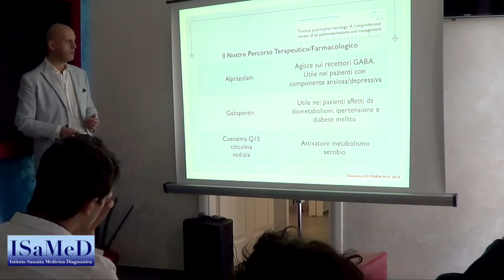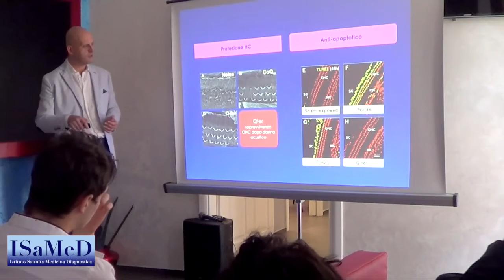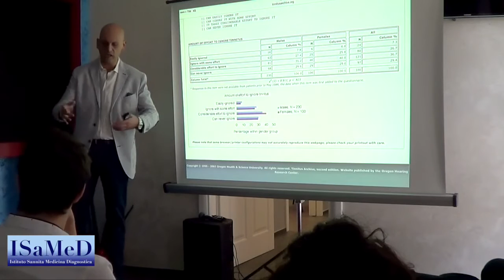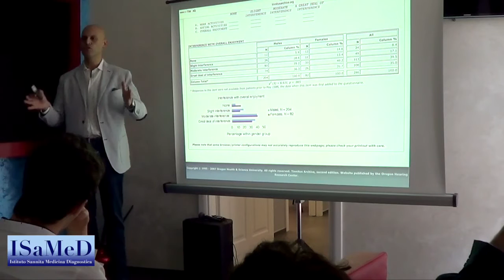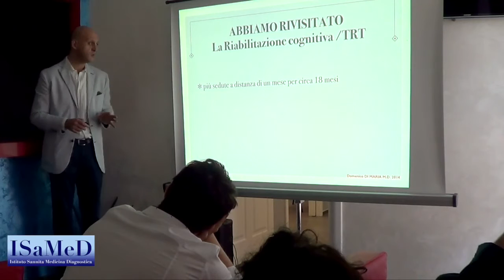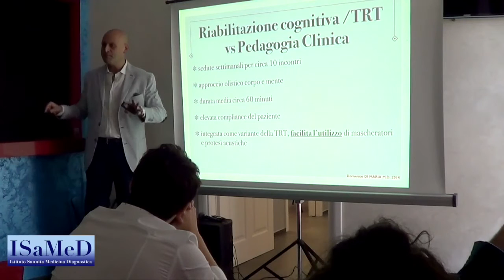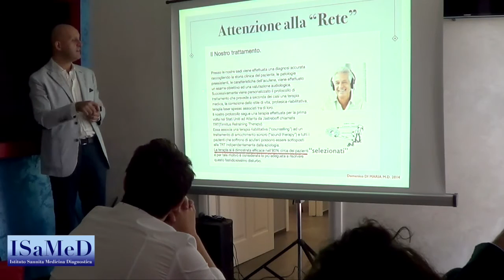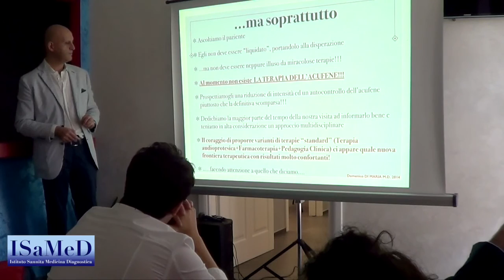La terapia otorinolaringoiatrica ed integrata degli acufeni.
Corso su diagnosi e terapia degli acufeni, tenutosi ad ottobre 2014 presso il centro ISAMED di Benevento, Il Dott. Domenico DI MARIA in questa ultima parte illustra la moderna terapia otorinolaringoiatrica per i pazienti affetti da acufeni.